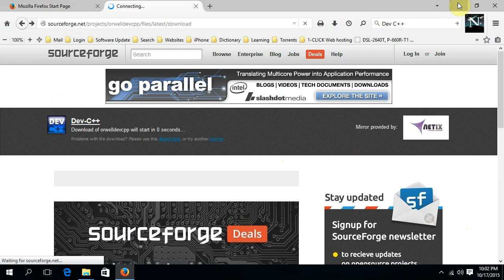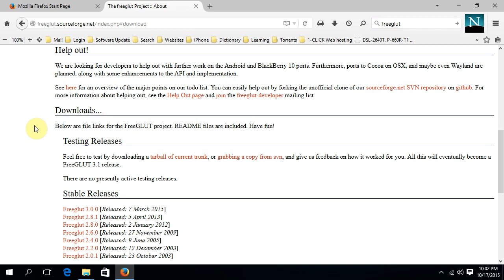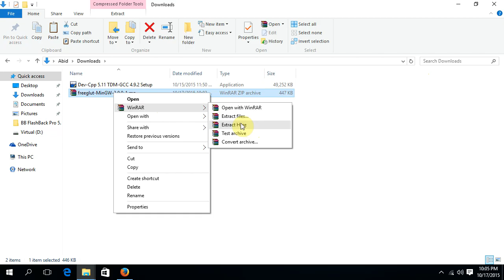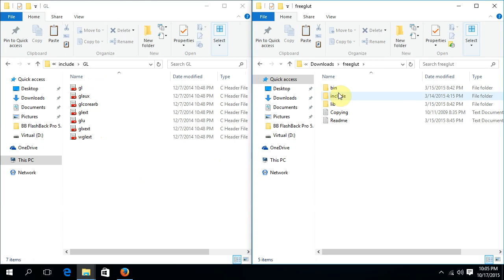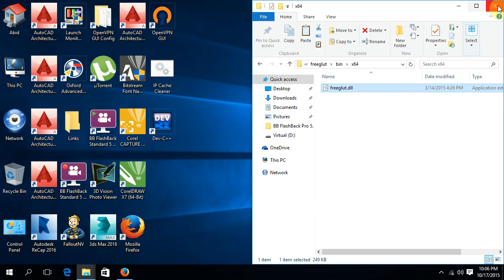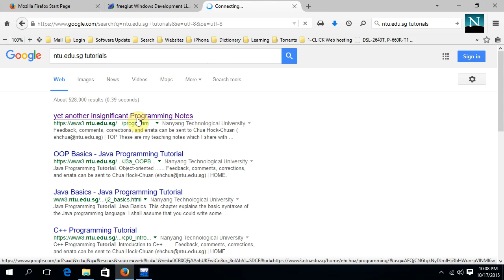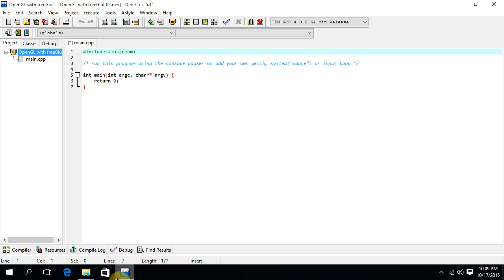Using Dev-C++ for OpenGL GLUT/freeGLUT Programming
How to Install Dev-C++ and the GLUT/freeGLUT Libraries for Compiling OpenGL Programs

This tutorial explains how to compile, link, build and run programs written in ANSI C/C++ with OpenGL and GLUT/freeGLUT using the Dev-C++ compiler.

freeGLUT Windows Development Libraries:
Martin Payne's 32 and 64 bit freeGLUT 3.0.0 Windows DLL, development libraries, and headers for Microsoft’s Visual C++ and MinGW.

 Dev-C++:
A free, portable, fast and simple C/C++ IDE by orwelldevcpp